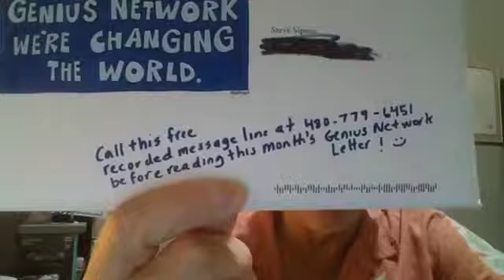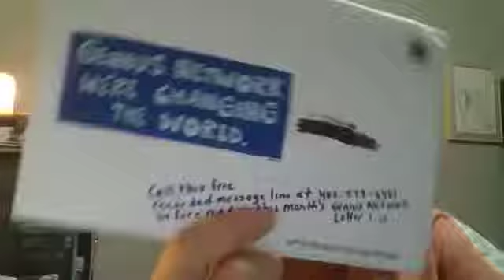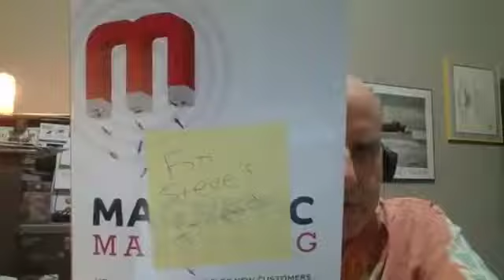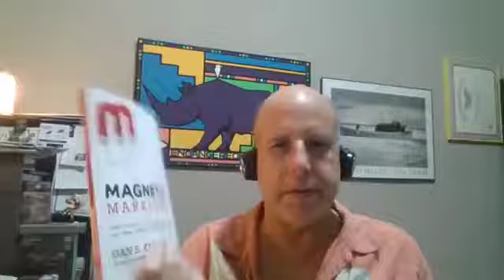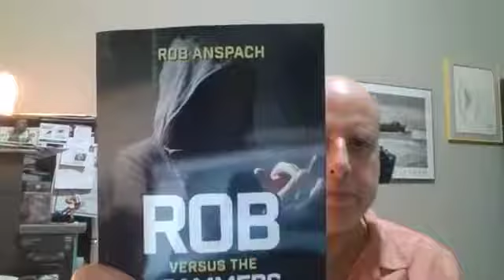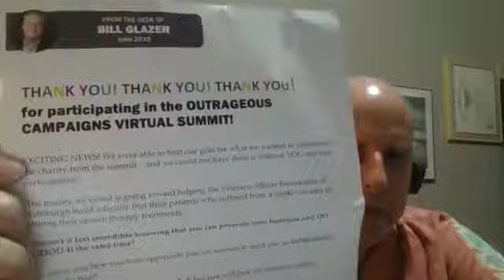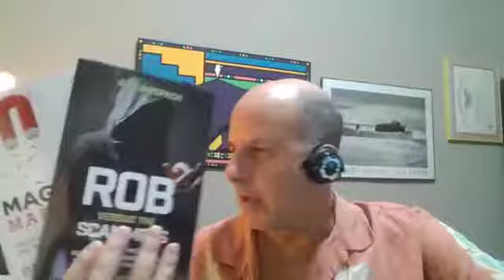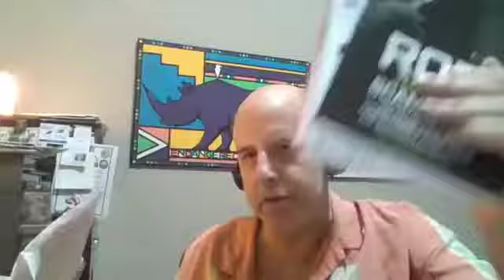Direct Mail Monday - 4 Sharp Marketers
Checking out two books, one newsletter, and one mystery package that I received this week.